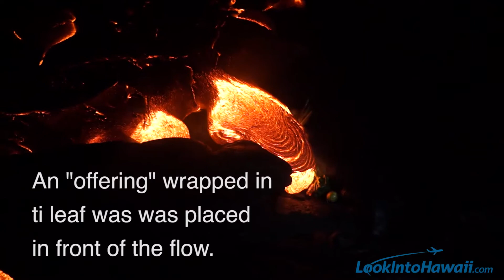July 2016 - Kalapana Lava Flow - LoolntoHawaii.com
Awesome spectacle of nature.  We hike a 10 mile round trip from Volcanoes National Park to see the lava flow which had just crossed the emergency access road earlier in the day.  The hike was long, but well worth the effort.

We cover a lot of stories about hawaii.  Come check us out...